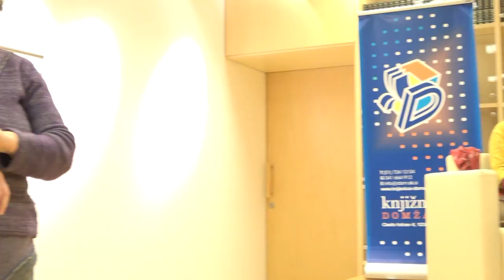Zgodbe dreves Pripovedovanje za odrasle knjižnica Domžale, 2 3 2018